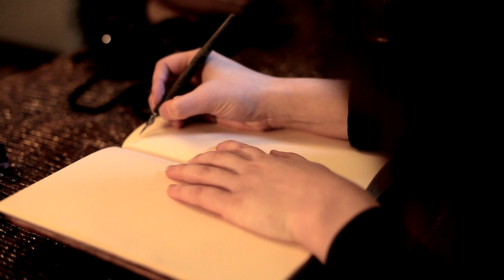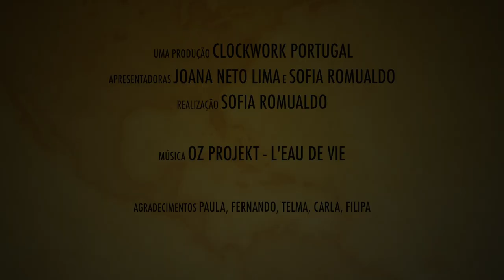Diários Steampunk, Ep 2 - The Iron Duke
Segundo episódio da webseries "Diários Steampunk", produzida pela equipa da Clockwork Portugal

Este episódio é dedicado ao livro "The Iron Duke", da autora Meljean Brook, um livro de romance steampunk (ou steamypunk, como é por vezes descrito), que se passa num universo alternativo no qual o Império Mongol, tendo desenvolvido uma tecnologia extremamente avançada, invade e conquista a Europa. Podem ler a crítica que fizemos ao livro

Juntem-se ao nosso grupo no Goodreads!

Apresentado por Joana Neto Lima e Sofia Romualdo. Música do genérico pela banda OZ Projekt